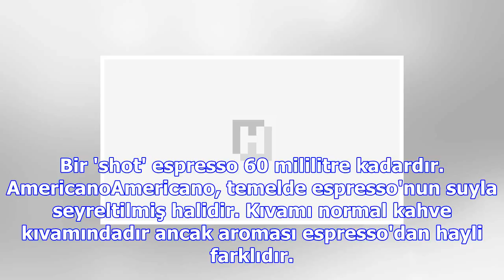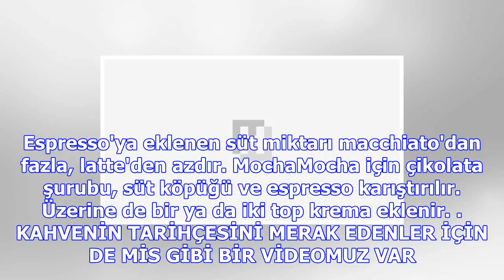Içtiğiniz kahvenin içinde ne olduğunu biliyor musunuz?